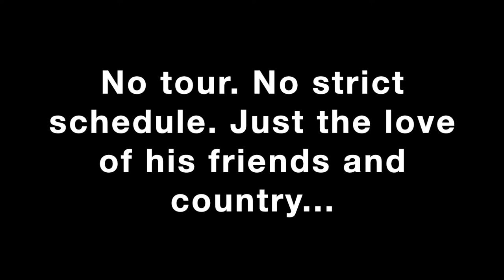Three Minutes of Nachito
Pianist Nachito Herrera traveled home to Cuba in the spring of 2019 on trip with his church. Free from the demands of touring, he was able to perform a number of impromptu "concerts" at the various stops along the way. During a visit to the Varadero Presbyterian Church Nachito skipped the trip to the beach and gathered some of the young musicians from the church band to play a couple of tunes. Enjoy this sample of his incomparable artistry and loving nature -- and pray for his recovery from the Covid-19 virus.